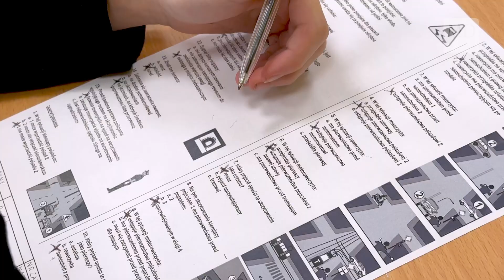Młodzież wie sporo o ruchu drogowym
W Płośnicy odbył się gminny etap turnieju Bezpieczeństwa w Ruchu Drogowym. Uczestnicy najpierw zmagali się z testem, a potem z torem przeszkód. Więcej na